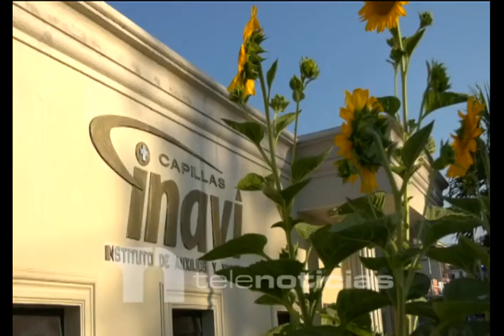Velarán este sábado a los tres hermanos dominicanos asesinados por su padrastro en EE.UU.